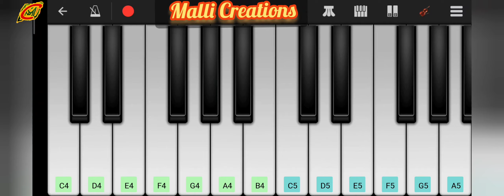Thene kanna theeyanainadhi Piano | telugu christian songs on piano | Jesus Songs on piano | keyboard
Thenekanna theeyanaindadhi song on piano

Thenekanna theeyanainadhi song on keyboard

Scale A# minor